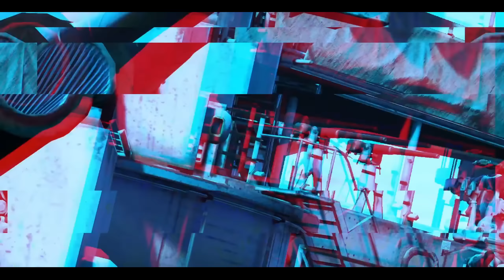BATTLESHIPS VS SMALL + RESERVE BOATS SWARM - How Many Does It Take? - WAR THUNDER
Hey guys! Welcome back to the Thunder with Muffin channel. A new challenge in War Thunder is waiting for you in this video. BATTLESHIPS VS RANK 1 + RESERVE BOATS SWARM!!!

-or-